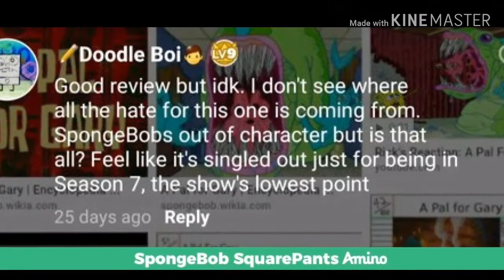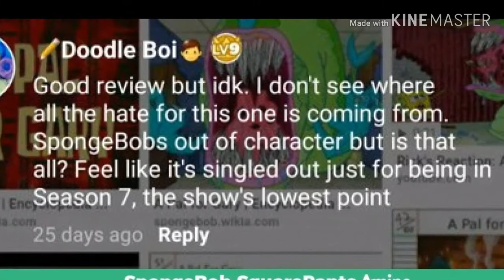COMMENTARY: The Abrasive Side Review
This review was not the worst, but not the best. This video is not the worst, but not the best. Perfectly balanced as all things should be.

--SOURCES--

--FIND ME--

--SOURCES--

--FIND ME--